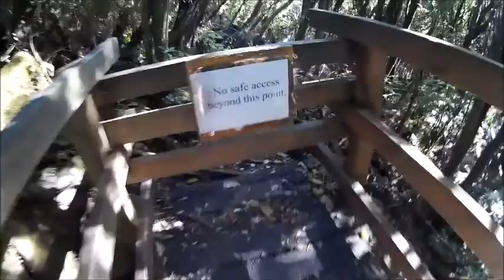GLETSCHERTOUR (Franz Josef) | NZ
DUBAI • NEUSEELAND • FIJI • AUSTRALIEN • SINGAPUR

Hey Leute,
Wir, das sind Robin und Mazze, befinden uns zur Zeit auf einer 7 1/2 Monatigen Weltreise (Dubai, Neuseeland, Fiji, Australien und Singapur) und wollen euch dabei mitnehmen, zu all den Sachen die wir erleben und wie das Leben allgemein als Backpacker auch so ist. Hierfür haben wir 2 Formate, bis jetzt, zum einen das "Fachsimpeln", wo wir über verschiedene Dinge reden, die einem Backpacker vielleicht interessant vorkommen und helfen sollen, sich das Leben vorzustellen und als 2. die sogenannten "VLOGs", bei denen wir euch auf unsere Reise wahrlich mitnehmen, auch wenn die Videos wohl oft zu spät kommen - WLAN Problemen zu schulden. Aber wir hoffen euch gefallen die Videos und unser Tagebuch auch!

Wir freuen uns über jede Bewertung und über jeden Klick, Kommentar, Like oder wenn uns jemand teilt.

Kia Ora!

Unser Equipment:

Zum schneiden:

Samsung Galaxy Tab 10.1

Kameras:

Canon EOS 1100 D für Bilder
Qumox SJ4000 für Videos

Folgt uns außerdem auf Instagram und Twitter (rozevlog YouTube)